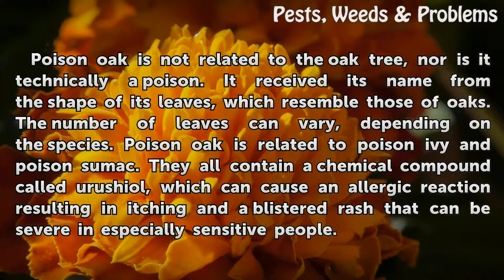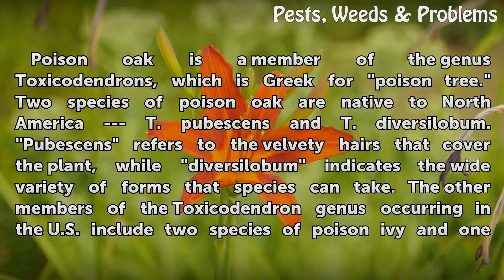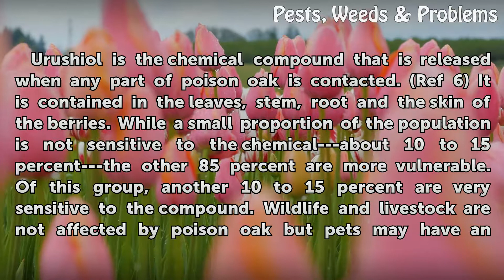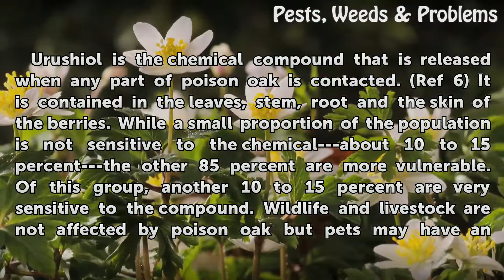Can Poison Oak Have Five Leaves?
Can Poison Oak Have Five Leaves?. Poison oak is not related to the oak tree, nor is it technically a poison. It received its name from the shape of its leaves, which resemble those of oaks. The number of leaves can vary, depending on the species. Poison oak is related to poison ivy and poison sumac. They all contain a chemical compound called...

Table of contents Can Poison Oak Have Five Leaves?
Toxicodendrons 00:46
Atlantic or Eastern Poison Oak 01:21
Pacific or Western Poison Oak 01:55
Urushiol 02:38